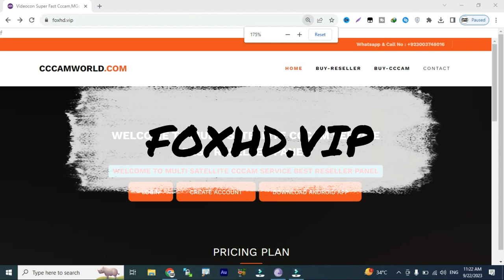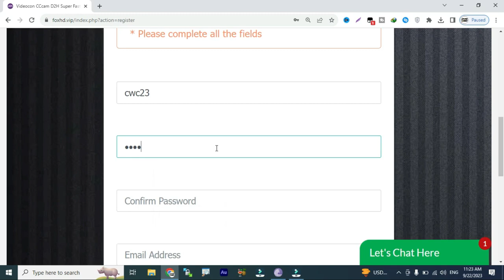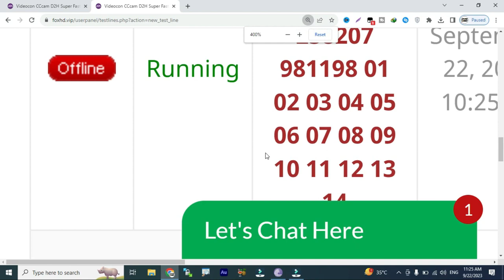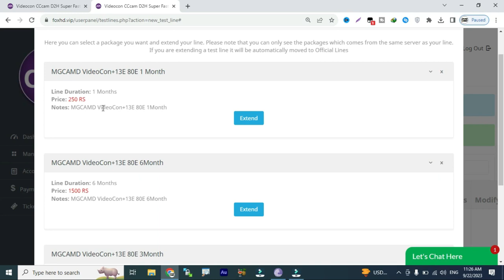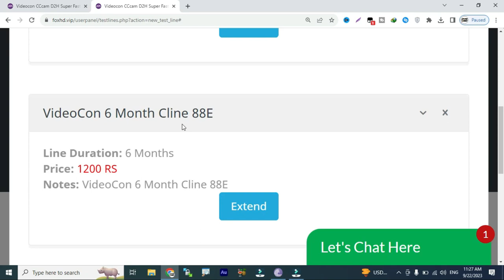Exclusive CWC23 Specials: Free 1-Month Cline for Unforgettable Videocon 88E TataPlay 83E Experience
2 Days Free cline
5 Days Free cline With Multi Satlite
108E tatasky 83E sd and hd cline reseller panel
83e cccam panel
airtel hd cline price in pakistan
5 day free cline
5 day free cline
 freecline2020,
cline facebook,
cline generator,
free,cccam cline,
working all satellite,
videocon d2h,